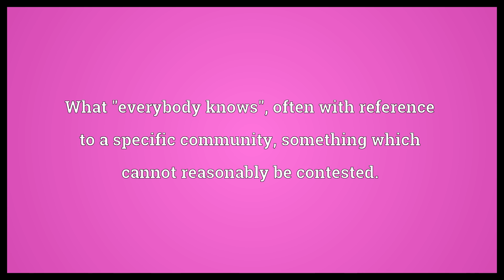Common knowledge Meaning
Video shows what common knowledge means. What "everybody knows", often with reference to a specific community, something which cannot reasonably be contested.. A special kind of knowledge for a group of agents, such that when all the agents in a group G know p, they all know that they know p, they all know that they all know that they know p, and so on ad infinitum..  Common knowledge Meaning. How to pronounce, definition audio dictionary. How to say common knowledge. Powered by MaryTTS, Wiktionary